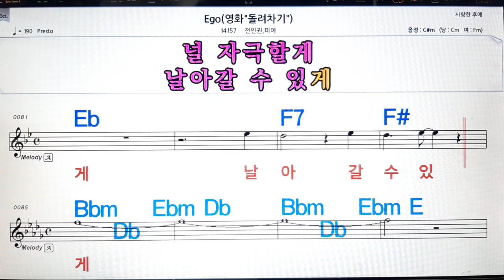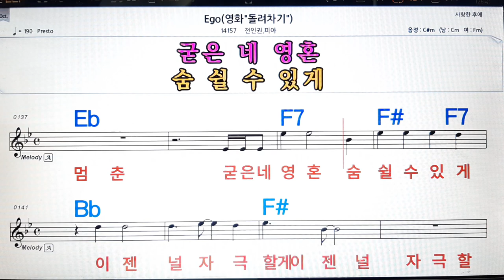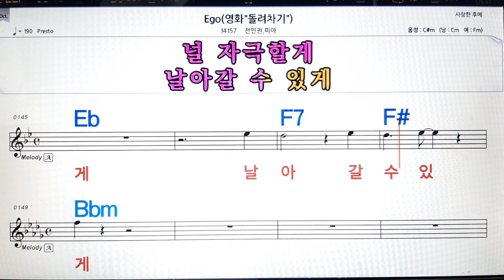Ego/전인권 밴드&피아💋노래방, 악보,반주, 가라오케 ,코드, 가사 .💖Karaoke, Sheet music ,Chord, Lyrics ,MR